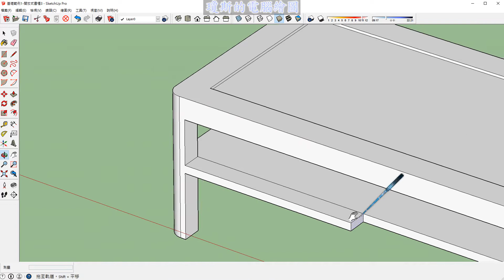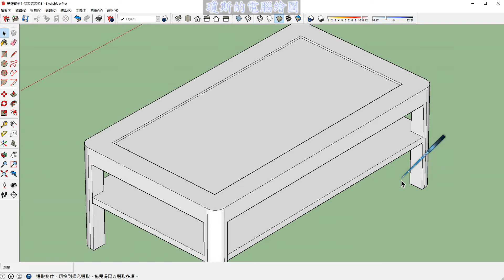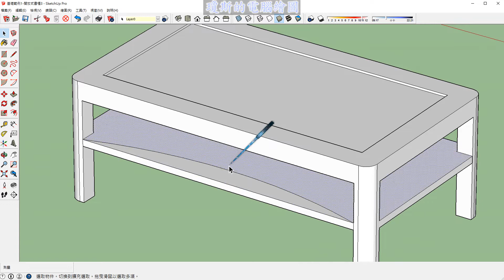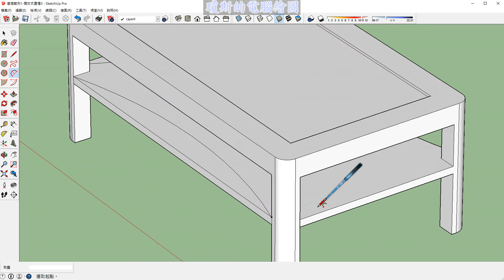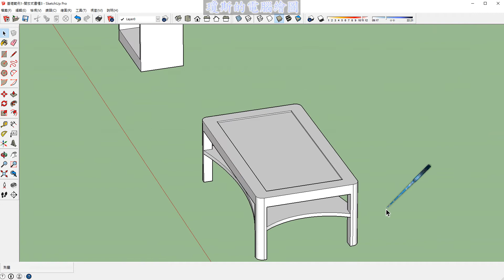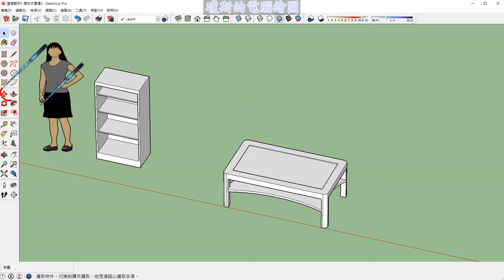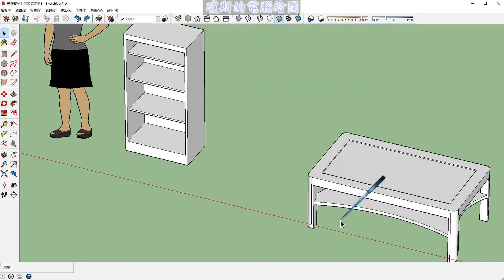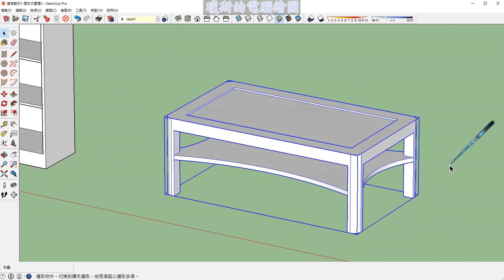SKETCH UP 基礎1之23基礎長形茶几